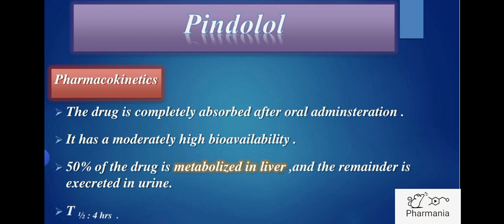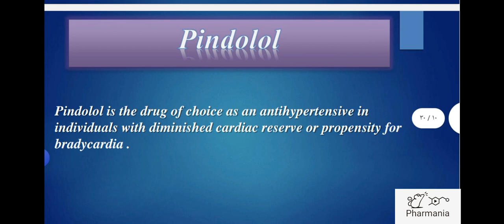Pindolol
Pharmacokinetics
metabolism
bioavailability
Non- selective beta blocker
dose-response curve
pindolol is not pure antagonist ,  it has intrinsic sympathomimetic activity ( partial agonist )